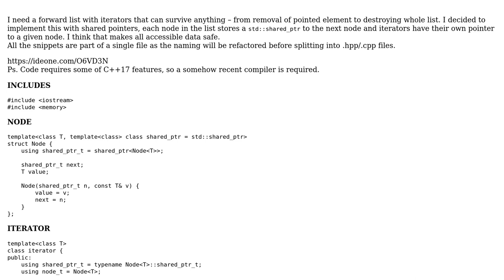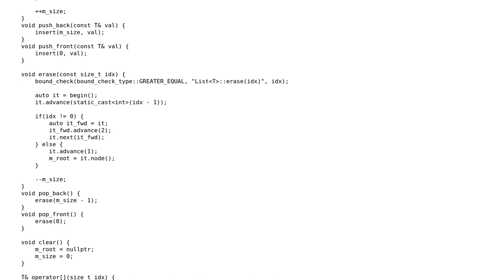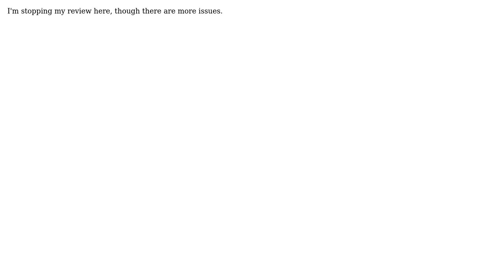Code Review: A list that never invalidates iterators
With thanks & praise to God, and with thanks to the many people who have made this project possible! | Content (except music & images) licensed under CC BY-SA | Music | Images & others | With thanks to user Kamil Koczurek user Deduplicator and the Stack Exchange Network Trademarks are property of their respective owners. You are responsible for your own actions.